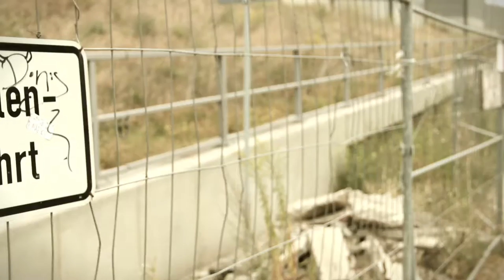Berlin-Spott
Ein singender Wut-Bürger aus Berlin nimmt ein Video auf, um seinen Ärger über die Stadt kreativ zu verarbeiten:

Willst du eine Stadt, in der nichts funktioniert,
wo der Dilettantismus regiert,
wo wirklich jeder mal die Geduld verliert,
dann sei von Berlin fasziniert.